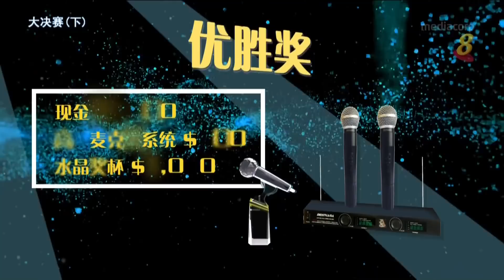黄金年华 2019 第一系列 第25期 大决赛 (下) 21062019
Golden Age Talentime 2019 S1 Finals (2/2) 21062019 Ep 25
1. 朱富强 - 爱你变成害你
2. 潘紫希 - 随爱而飞
3. 凌镜耀 - 让我欢喜让我忧
4. 叶菈菈 - 爱江山更爱美人
5. 王琳达 - 梨花泪
6. 江梅子 - 走在红毯那一天